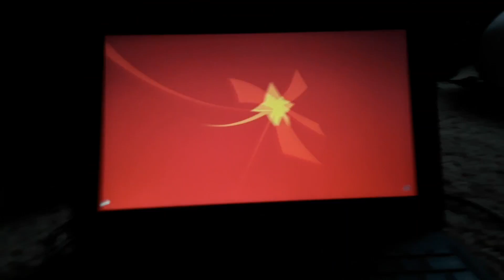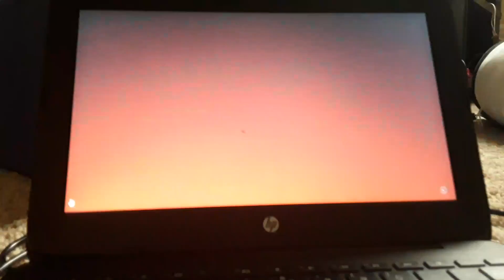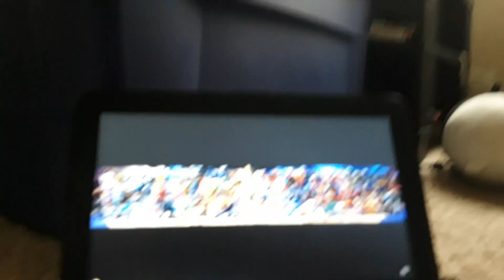JOKER IS COMING OUT SOON reaction vid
In less than two hours 3.0 comes out